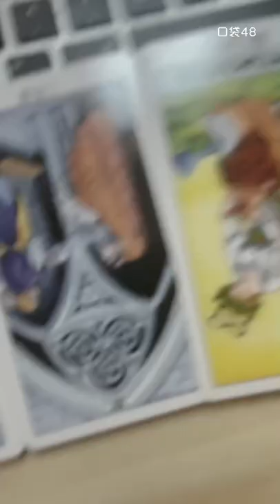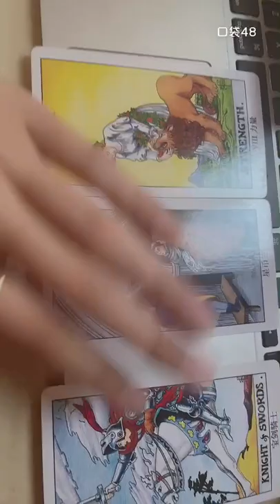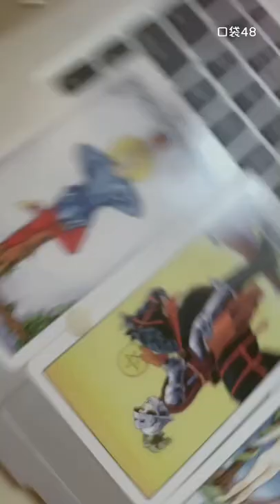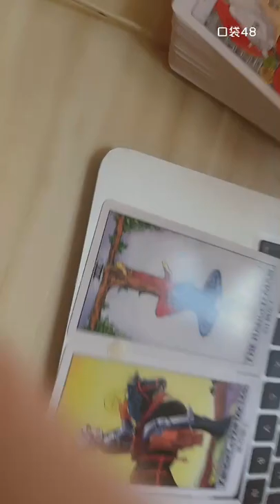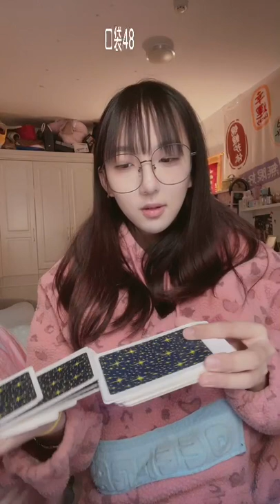【SNH48】【朱涵佳】20220509 16:37 口袋48直播